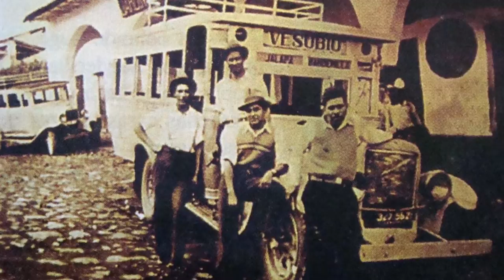4. Banderilla Tlaquetzalan - ARPEGIOS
Linda Arpa Alteña, Pedro Vidal Sequera, Banderilla - Tlaquetzalan, Cultura Totonaca, Jardín del Quetzalapan, Palacio Municipal Banderilla, Quetzalcoatl, Folklórico Romántico, Xalapa, Veracruz, México.

ARPEGIOS - "Linda Arpa Alteña"

1. Linda (Florentino Robles Ostos)
2. Arpa Alteña  (José Luis Arauz Aguilar)
3. Bésame mucho (Consuelo Velásquez)
4. Tlaquetzalan [Banderilla] (Pedro Vidal Sequera)
5. De los 50 -60 [Adaptación] (Joel Pineda Velatty)
6. La Bikina (Rubén Fuentes)
7. La Malagueña (Elpidio Ramírez)
8. Amor Eterno (Juan Gabriel)
9. Luz de Luna (Álvaro carrillo)
10. Pocito de Nacaquinia (Chucho Gil)
11. Urge (Martin Urieta)
12. Blanca Estela   (Emilio B. Rosado)
13. Como han pasado los años (Rafael Ferro)
14. Serenara Huasteca (José Alfredo Jiménez)
15. Mis sobrinos (Carlos Alonso Zamudio Martinez)

Dirección: José Luis Arauz Aguilar
Edición de Video: Víctor Daniel Martínez Hernández